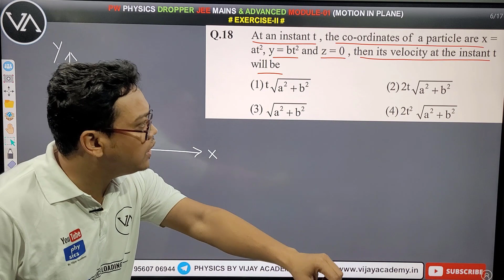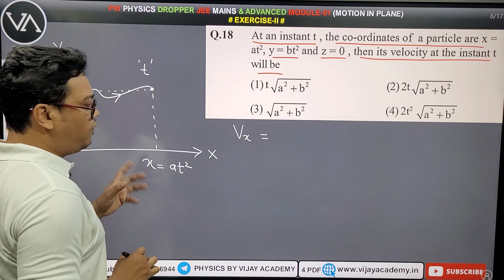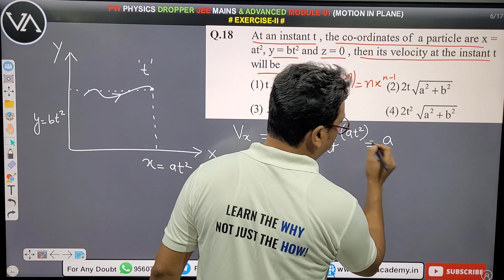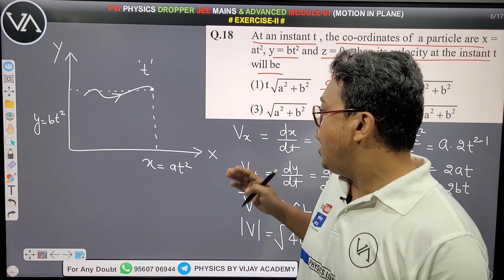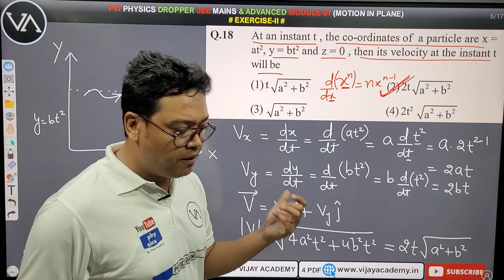PW Modules Solutions Projectile Motion| Important Physics Question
Projectline Explained in this video.

Question18 : At an instant t , the co-ordinates of a particle are x = at2 , y = bt2 and z = 0 , then its velocity at the instant t will be the first time.

Chapters:

0:00 - At an instant t , the co-ordinates of a particle are x = at2 , y = bt2 and z = 0 , then its velocity at the instant t will be the first time.